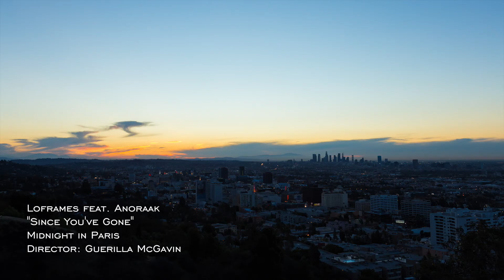LoFrames feat. Anoraak - Since You've Gone (Official Video)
Starring Luis Alexander & Amanda Westlake
Directed & Edited by Guerilla McGavin
Director of Photography: Cameron Owen
Executive Producers: Nathan Hayes & Tom Williams
Courtesy of Midnight In Paris
AC: Yev Shrayber
Gaffer: David Damiata

Thanks to everyone involved for making this happen.

Since making their debut in 2015 Anglo-French duo Loframes (London based musician James Yuill & Antibes producer Franck Russo) have quickly established themselves as ones to watch. Their debut single ‘Get Real (Can’t Touch Your Love)’, a stylish mix of synth-pop, deep house and nu-disco won them a legion of fans amongst both DJs, public and press and seen them called upon to remix the likes of M83, Miami Horror, Keep Shelly In Athens amongst many others.

How having topped the Hype Machine charts twice already in 2016 they turn with a brand new single, the effortlessly laid back and stylish ’Since You’ve Gone’. Featuring guest vocals from French Nu-Disco star Anoraak and released via brand new Los Angeles imprint Midnight In Paris ‘Since You’ve Gone’ sees Loframes step away from the dancefloor and repair to their yacht to nurse their broken hearts. Emotional turmoil has never sounded so luxurious.